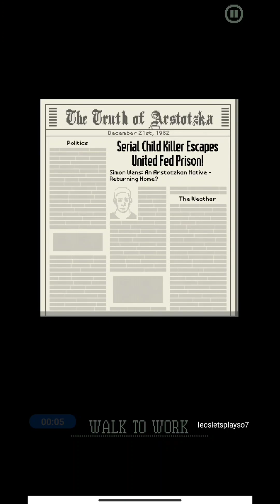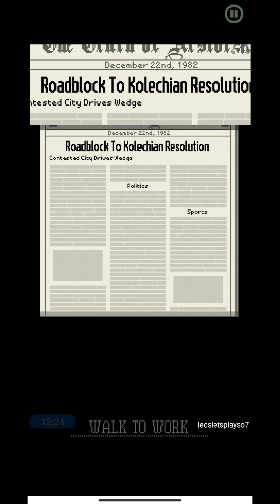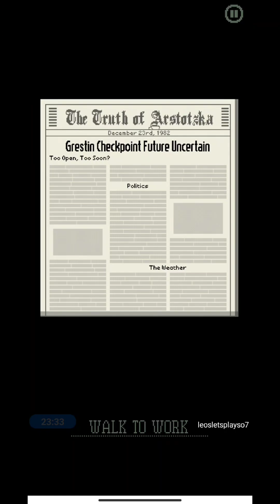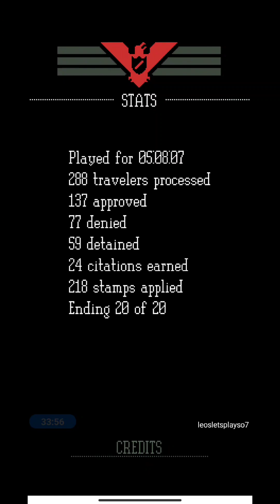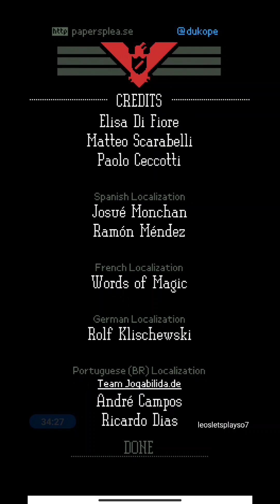Papers, Please Day 29 to 32 Android Gameplay Video With Commentary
Final video of the sincere and honest run of the series.